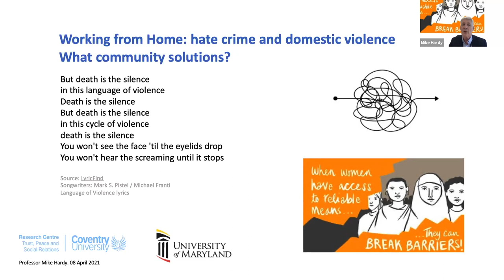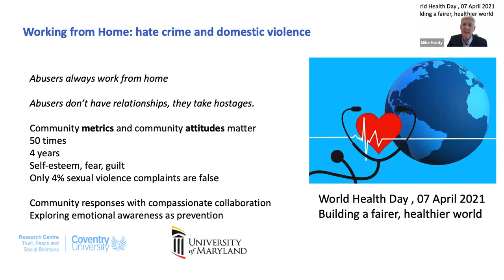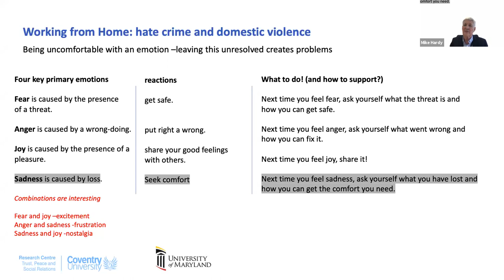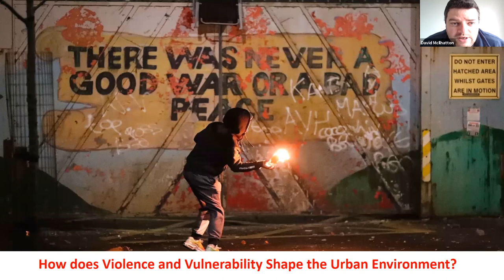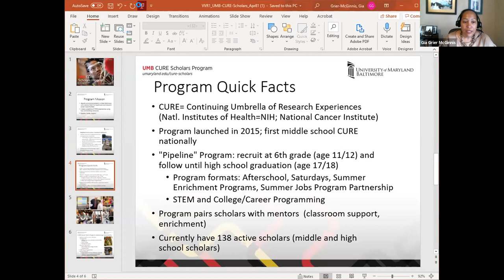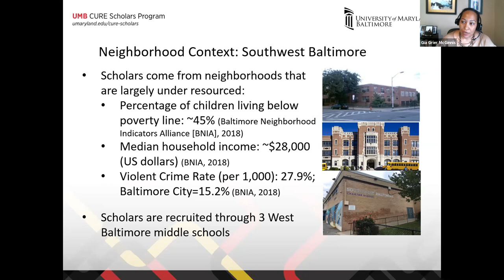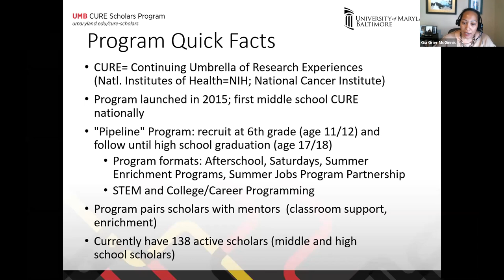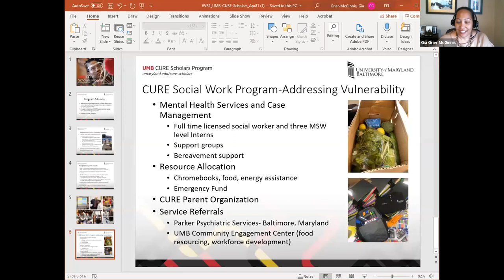Violence and Vulnerability Series: Responding to Violence: What Can We Learn from Others?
Community solutions to violence reduction are complex, cutting across disciplines including law, public health, nursing, political science, and artificial intelligence. This webinar will highlight innovative strategies and approaches to addressing violence and will feature an international panel of experts including:

  -  Moderator Gia Grier McGinnis, PhD, Senior Lecturer at the University of Maryland, Baltimore Graduate School and Executive Director of the UMB CURE Scholars Program
  -  Mike Hardy, PhD, on “Working from Home: hate crime and domestic violence”; Professor of Intercultural Relations and founding Director of the Centre for Trust, Peace, and Social Relations at Coventry University (UK)
  -  David McIlhatton, PhD, on Security and Counterterrorism; Director of Institute for Peace, Security and Social Justice and Professor, at Coventry University (UK)
  -  Toby Treem Guerin, JD, on use of proactive conflict resolution processes to prevent violence; Associate Director for the Center for Dispute Resolution at Maryland Carey School of Law and Clinical Instructor
  -  Carol Vidal, MD, MPH, on evidence-based community violence interventions in North and Central America; Assistant Professor of Psychiatry and Behavioral Sciences at the Johns Hopkins University School of Medicine

This webinar is sponsored by the UMB Graduate School’s Program in Vulnerability and Violence Reduction, a groundbreaking academic partnership between UMB and Coventry University’s Centre for Peace, Trust, and Social Relations. Session participants will learn more about the program and its faculty.